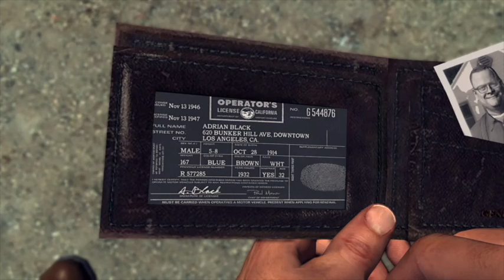LA Noire Part 2 Working our first Crime scene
Because of our big solve on the jewerly shooting we get promoted to detective. Our first case is a car that is covered in blood and is abandoned. The evidence doesn't match up with what everyone is saying.